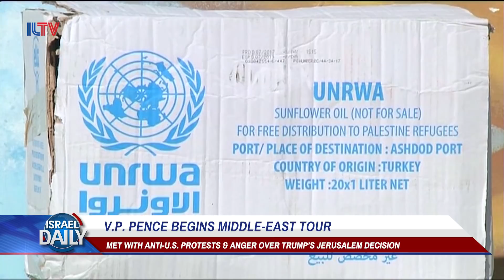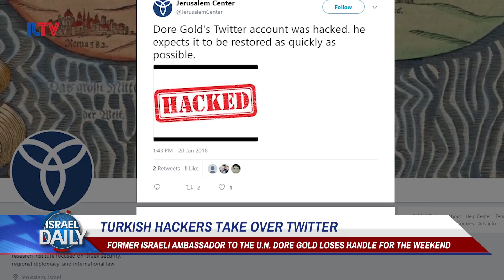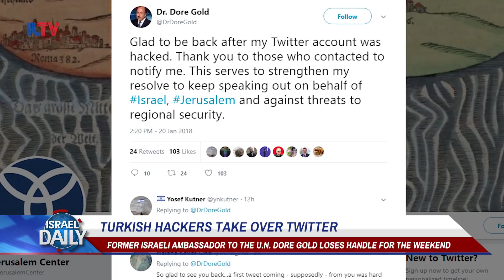Your Morning News From Israel - Jan. 21, 2018.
V.P. PENCE BEGINS MIDDLE-EAST TOUR, JORDAN AND ISRAEL MAKE AMENDS, F.B.I. CONDUCTS INVESTIGATION IN ISRAEL, TURKISH HACKERS TAKE OVER TWITTER, AND ‘GIVE ASHDOD BACK TO ASHDODIANS!’.